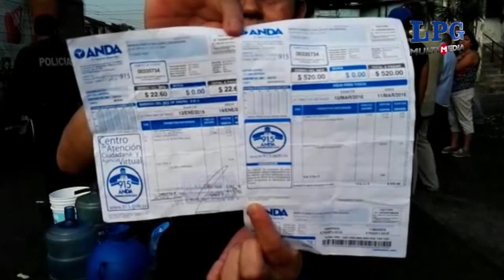Cierran calle Monserrat en protesta por falta de agua potable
Cierran calle en protesta por falta de agua potable